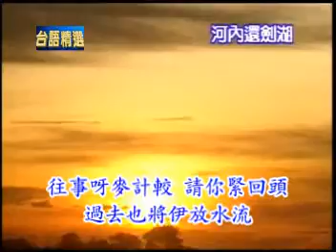[台語歌曲] 酒落喉 - 陳一郎演唱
台語歌曲 - 酒落喉 (演唱：陳一郎)
廖慶有製作2005